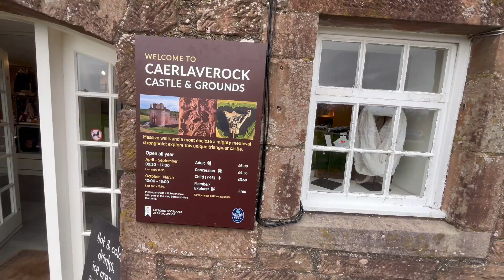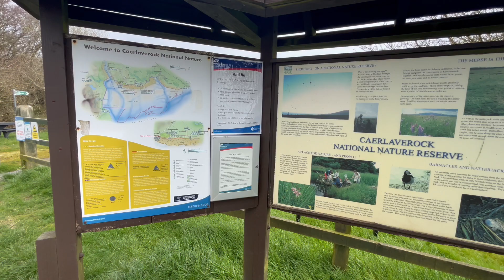Caerlaverock Castle & Nature Reserve - Scotland